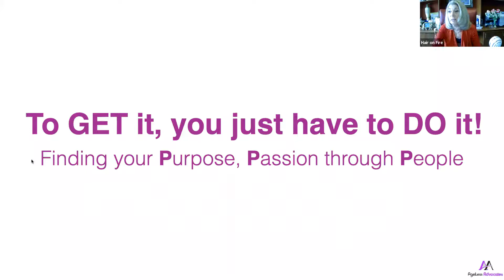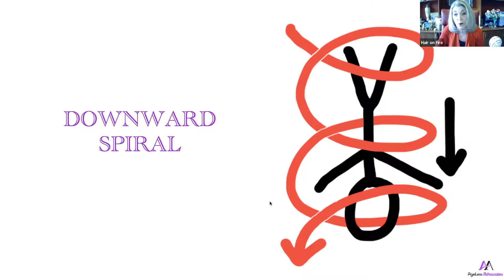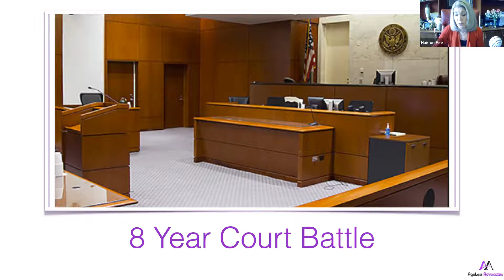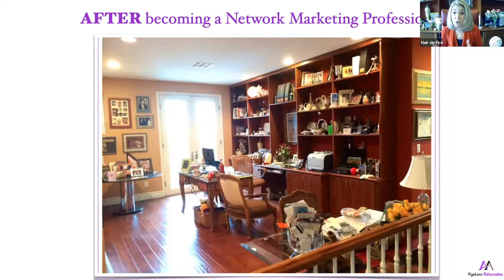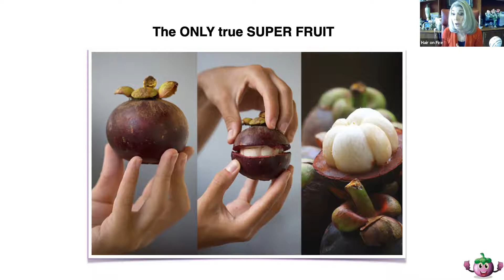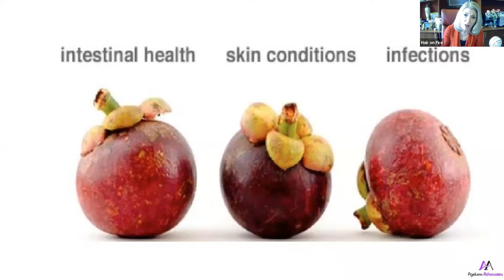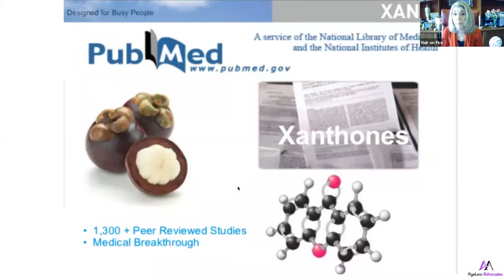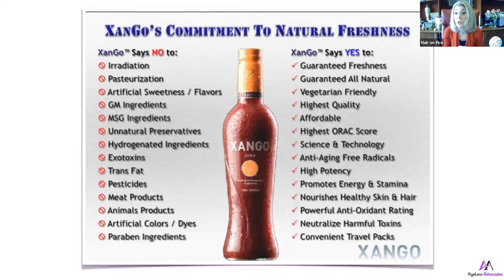Sandi Cohen tells her journey with Direct Sales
Sandi Cohen from Xango discusses her journey with the Xango juice and Direct Sales.